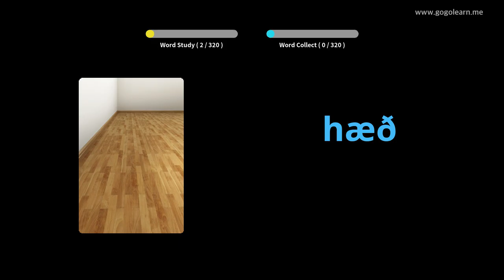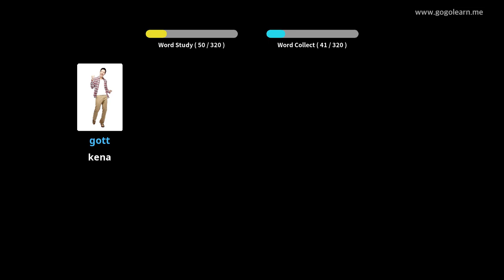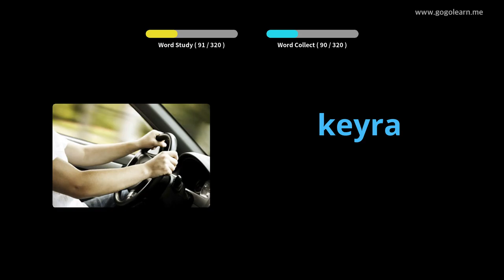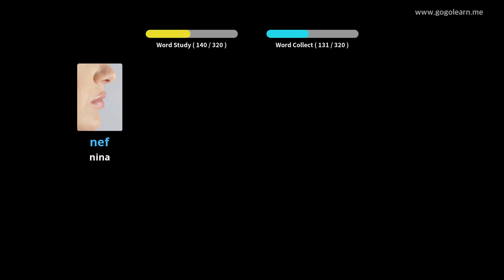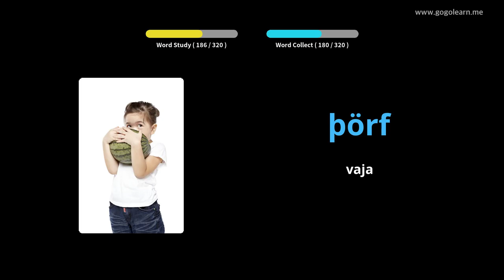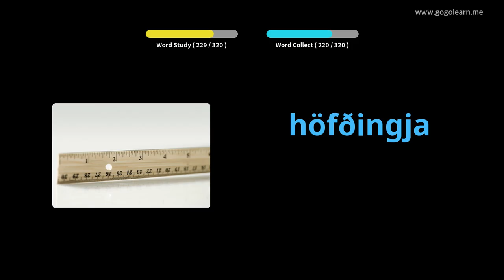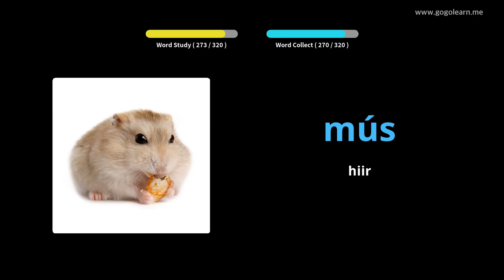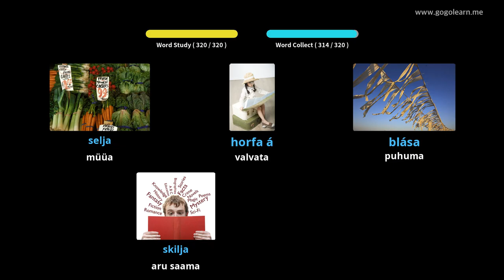Islandi sõnavara kuulamine sõidu ajal | Golearn